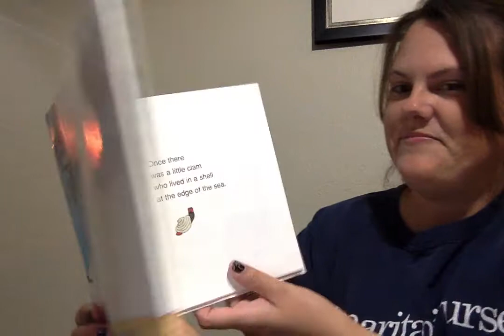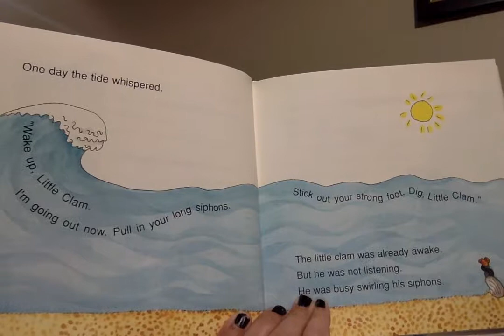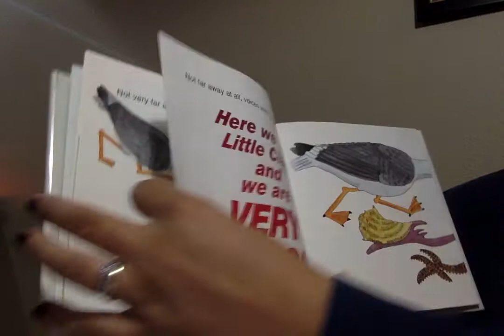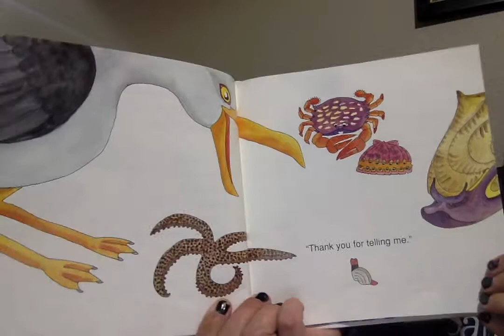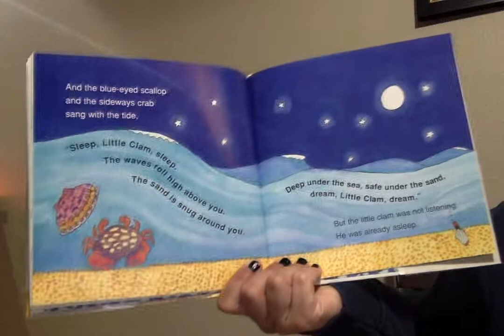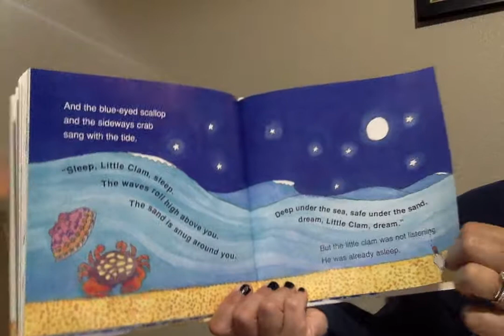Little Clam by Lynn Reiser